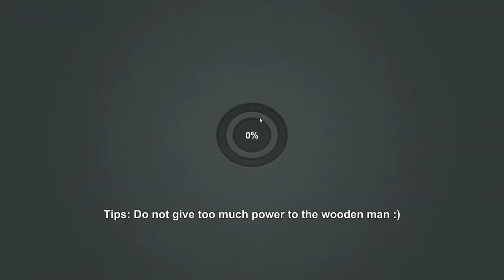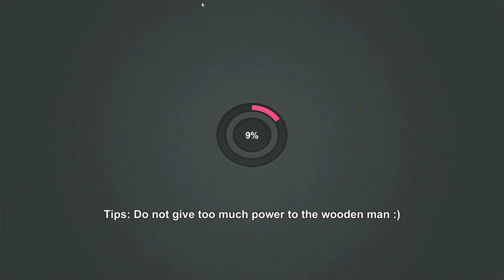Ready Set Haiya! Bobo is my spirit animal Rhythmic Kung Fu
Find the game and support the creator here! Starting back up my twitter! @fluffey_panda Hit me up with any questions requests or general comments!